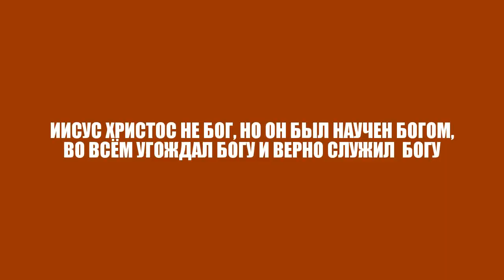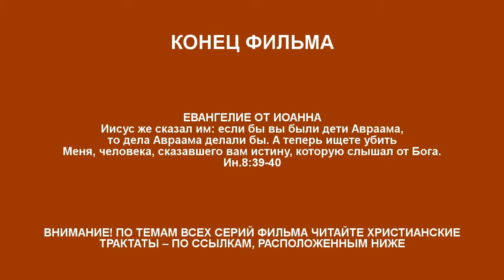Фильм «ИИСУС ХРИСТОС - ЧЕЛОВЕК, СЛЫШАВШИЙ ИСТИНУ ОТ БОГА»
Смотрите трактат «ИИСУС ИЗ НАЗАРЕТА ПРОПОВЕДОВАЛ ЕВАНГЕЛЬСКОЕ СЛОВО И ИСТИНУ, КОТОРУЮ СЛЫШАЛ ОТ БОГА» Ак-Бекет Сын Человеческий.

«ИИСУС ХРИСТОС СЫН БОЖИЙ НЕ БОГ, НО ОН ЕДИНСТВЕННЫЙ ПУТЬ К ВСЕВЫШНЕМУ БОГУ» Ак-Бекет Сын Человеческий.

«ИИСУС ИЗ НАЗАРЕТА ПЕРВЫМ ВЗОШЕЛ НА НЕБО -- В ЦАРСТВО ОТЦА НЕБЕСНОГО»

«ИИСУС ХРИСТОС ОЗНАЧАЕТ ИИСУС ПОМАЗАННИК, КОТОРОГО ДУХОМ СВЯТЫМ БОЖЬИМ КРЕСТИЛ И ПОМАЗАЛ САМ ГОСПОДЬ БОГ»

«ИИСУС ИЗ НАЗАРЕТА ПЕРВЫМ ИЗ ЛЮДЕЙ ПОЛУЧИЛ ЖИЗНЬ ВЕЧНУЮ В САМОМ СЕБЕ ОТ ВСЕВЫШНЕГО БОГА»

«ИИСУС ХРИСТОС НЕ «БОГ, ЯВИВШИЙСЯ ВО ПЛОТИ», НО ОН ИИСУС ХРИСТОС СЫН БОЖИЙ, ПОСЛАННЫЙ БОГОМ»

«ИИСУС ХРИСТОС СЫН БОЖИЙ НЕ БОГ, НО ОН ЕДИНСТВЕННАЯ ДВЕРЬ В ДОМ БОЖИЙ, В КОТОРОМ ВОССЕДАЕТ САМ ГОСПОДЬ БОГ»

«ИИСУС ИЗ НАЗАРЕТА ПРОПОВЕДОВАЛ ЕВАНГЕЛЬСКОЕ СЛОВО И ИСТИНУ, КОТОРУЮ СЛЫШАЛ ОТ БОГА»

«ИИСУС ХРИСТОС СЫН БОЖИЙ: НИКТО НЕ БЛАГ, КАК ТОЛЬКО ОДИН ГОСПОДЬ БОГ»

«ИИСУС ХРИСТОС СЫН БОЖИЙ ПРОПОВЕДУЕТ О ТОМ, ЧТО ЖИЗНЬ ВЕЧНАЯ ДАРОМ НЕ ДАЕТСЯ»

Вышепредставленные видеоролики заимствованы с канала «martha martha» в целях их трансформации в христианский формат и использования в Евангельско-Христианских деяниях Божьих.